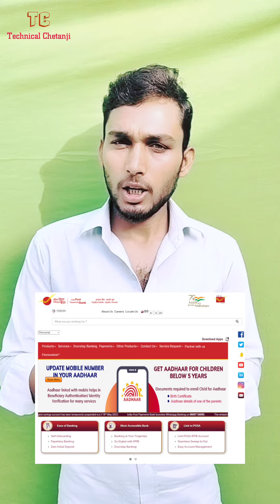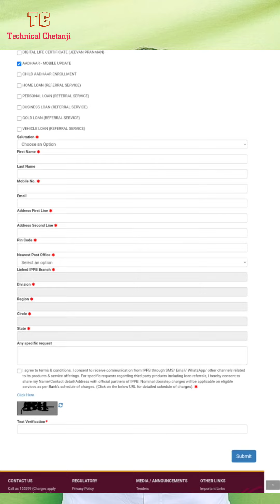Aadhar card me mobile number kaise jode | Link mobile number with Aadhar | Update number in Aadhar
Indian post payment bank ne aadhar home service start kar di hai. ab ghar se hi apne aadhar card me mobile number aur email id update kar sakte hai. aadhar card me mobile number kaise jode. ye is video me dekhiye IPPB New portal for

Aadhar card ke sath mobile number ka link hona zaruri hai. isse aap online bank account opening, demat account opening, csc apply, pm samman nidhi aur pension jaisi schemes ka benefits le sakte hai. is video me dikhaya gya hai ki kaise ghar se hi aadhar card me mobile number update karne ke liye request register karte hai Aadhar card me mobile number kaise jode | Link mobile number with Aadhar | Update number in Aadhar Follow

My Mic:
My Camera:
My Monitor:

Copyright Disclaimer Under Section 107 of the Copyright Act 1976, allowance is made for "fair use" for purposes such as critism, comment,news reporting,teaching and research.Fair use is a use permitted by copyright statute that might otherwise be infringing. Non-profit, educational or personal use tops the balance in favor of faitr use.

~ © Technical Chetanji 🇮🇳